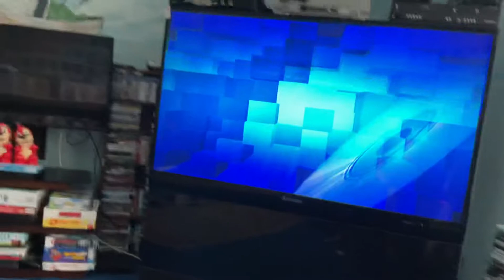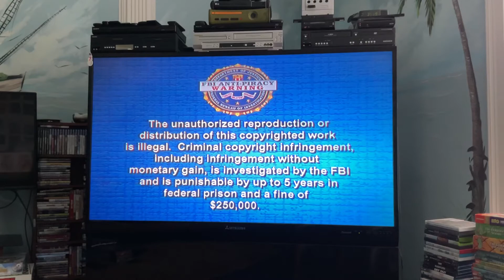Opening to Madagascar: Penguins Whacked Out Holiday 2005 DVD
This is the opening to the 2005 DVD of Madagascar: Penguins Whacked Out Holiday!

DVD Release Date: 2005

Rated G.

Order of Previews:
01.) DreamWorks Animation logo.
02.) DVD menu.
03.) Copyright FBI ANTI-PIRACY WARNING screen.
04.) DreamWorks Animation SKG logo.